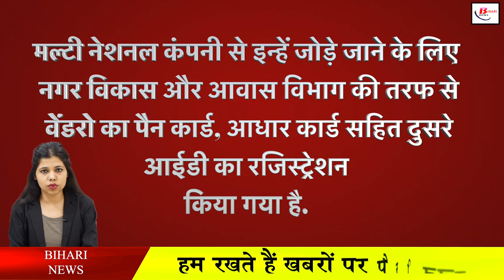बिहार के फूटपाथी दुकानदारों की बदलेगी जिंदगी, जुड़ेंगे नेशनल कंपनियों से